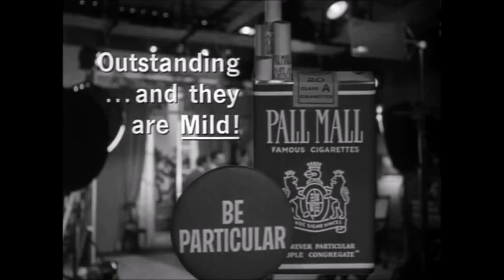Pall Mall “Particular”, actors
Commercial for Pall Mall cigarettes "Particular", from mid 60's